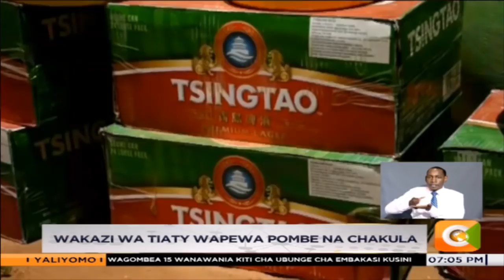Wakaazi wa Tiaty wapewa pombe na chakula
Wakazi walioathirika na makali ya njaa katika eneo bunge la Tiaty kaunti ya Baringo wamepewa pombe ikiwa na miongoni mwa  msaada wa chakula ili kukabiliana na njaa.